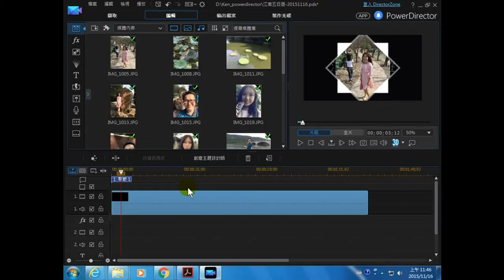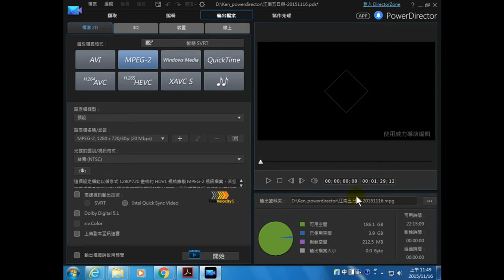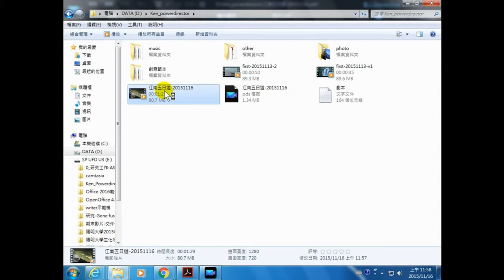如何輸出youtube接受的mpg影片格式?10.如何在威力導演將影片輸出成符合Youtube 要求的mpg格式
如何輸出youtube接受的mp2影片格式?10.如何在威力導演將影片輸出成符合Youtube 要求的mpg格式

10.如何在威力導演將影片輸出成符合Youtube 要求的mpg格式
威力導演14極致版完美整合專業編輯功能、無與倫比極速效能，以及直覺易用操作介面，無論你是創作新手或專業人士，皆能夠輕鬆打造令人目不轉睛的絕佳影片作品。課程內容包含影片剪輯、縮時攝影、影片合成、素材、後製、特效應用、微電影腳本等內容。
00:00:00 輸出影片符合Youtube格式mp2
00:02:00 選擇轉出格式
00:03:00 輸出
00:04:00 觀看輸出影片結果